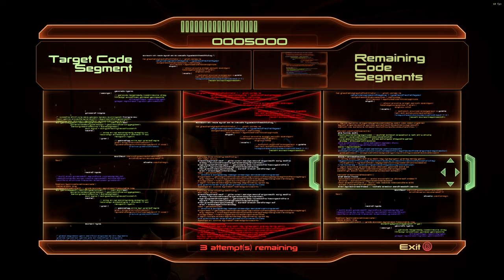Mass Effect 2 LE Modded Playthrough Part 6, Mordins Cure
We are starting with a fully Modded Mass Effect 2 Lets Play how is going to get two Suicide Missions

This Video is a short playthrough teaser and the Mod Risky Suicide Mission will be switched out with Liara as Squadmate